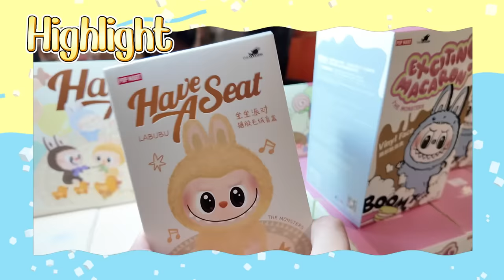จุ่มในจุ่ม ไข่แดง ลูกละ400บาท คุ้มมั้ย!! Happy Channel